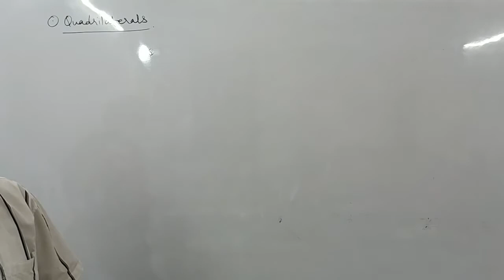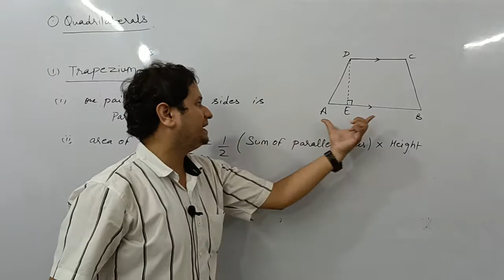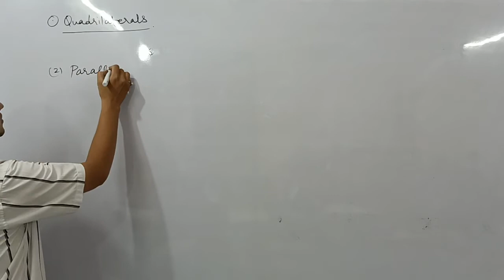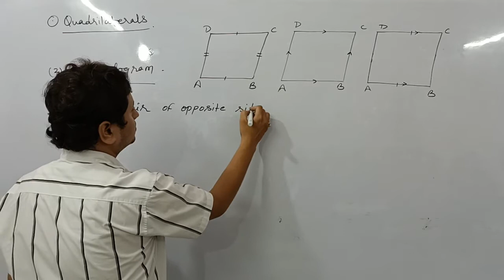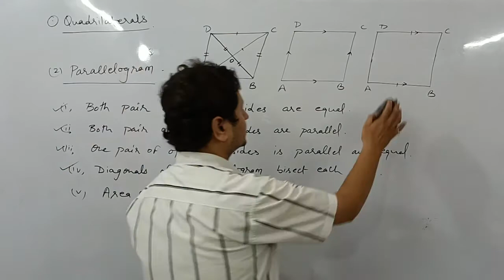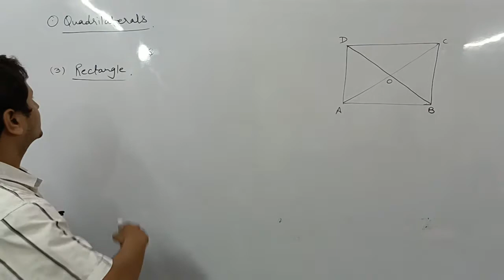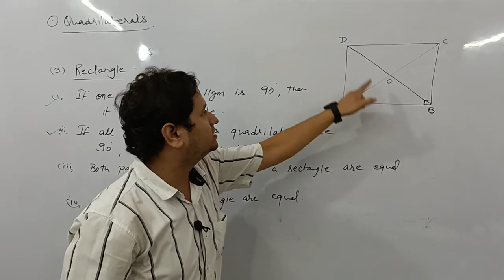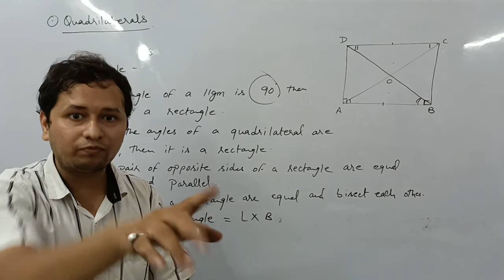quadrilaterals I class 9 I ncert I math I chapter 8 I part 1